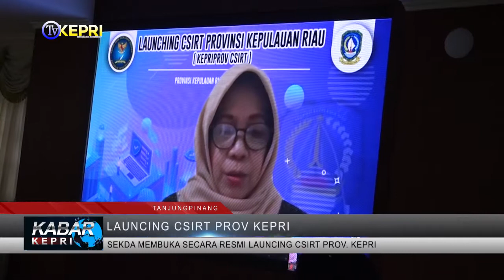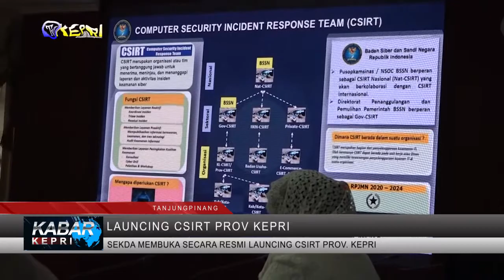SEKDA BUKA SECARA RESMI LAUNCING CSIRT PROV. KEPRI - TV KEPRI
//Pada Selasa 29 September 2020 Sekda Prov. Kepri T.S.Arifadillah Yang di Dampingi Kadis Kominfo, Kadis Pemuda dan Olahraga dan Tim IT Kominfo Provinsi Kepri, Membuka Secara Resmi Launcing  Computer Security Incident Response Team (CSIRT) Secara Virtual di Ruang Rapat Rupatama Lantai 4 Kantor Gubernur Dompak Tanjungpinang//

//Pembentukan CSIRT Prov. Kepri/Kepri Prov. CSIRT adalah Sebuah Unit Kerja Yang Berada Dibawah Koordinasi Dinas Komunikasi dan Informatika Provinsi Kepri Yang Dibentuk dengan Harapan Untuk Menjawab Tantangan Penguatan Keamanan Siber Dilingkungan Pemerintah Provinsi Kepri// Dimana Kita Ketahui Tingginya Angka Kejahatan Siber di Indonesia Sehingga Keamanan Siber Perlu Ditingkatkan Seiring Dengan Meningkatnya Pengguna Internet// Kegiatan Launching CSIRT Yang Dilaksanakan Secara Virtual ini Dihadiri Oleh Deputi Bidang Penanggulangan dan Pemulihan BSSN Bapak Mayor Jendral Yosep Puguh, Direktur Penanggulangan dan Pemulihan Pemerintah Bssn Brigadir Jendral Tni Beriman Purba, Pejabat Eselon 2,3,4 dan Fungsional Serta Seluruh Jajaran Siber dan Sandi Negara, Kepala OPD Provinsi Kepri, Kepala Kominfo KAB-KOTA Se-Provinsi Kepri Beserta Jajaran//